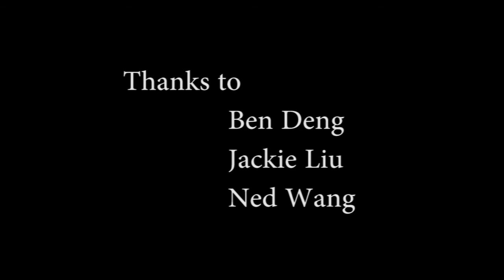Billy budd short short short short short film